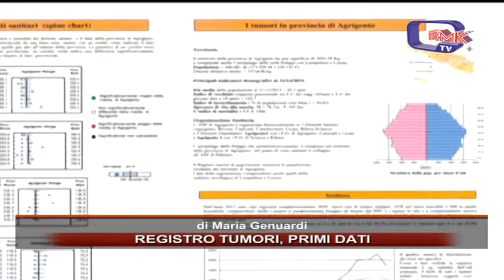REGISTRO TUMORI, PRIMI DATI